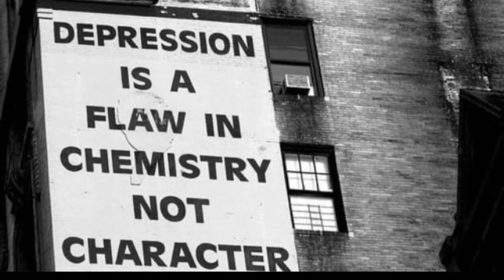BTS;Stacie Chatman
(Audio 1, Fall 2018 )